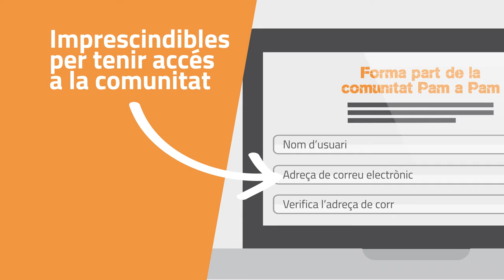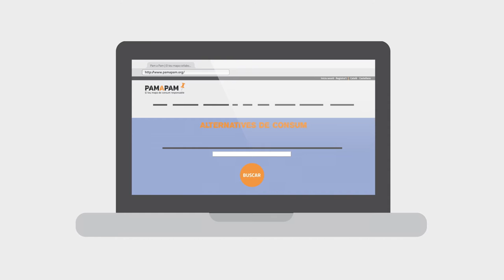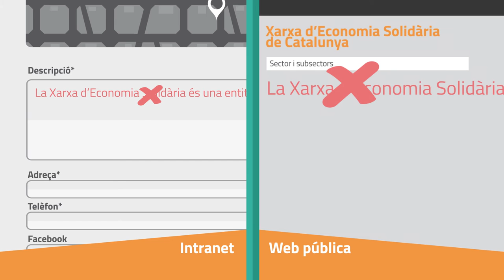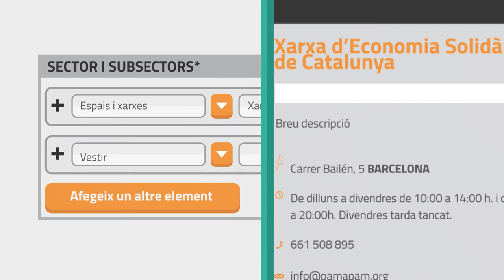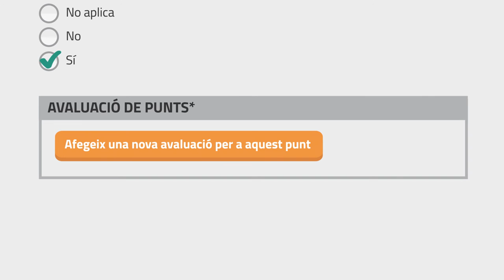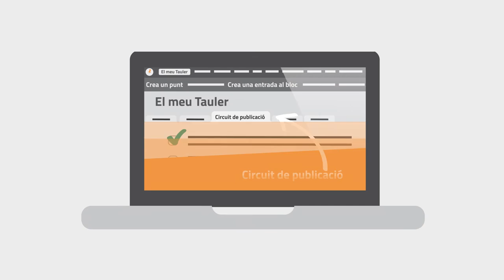Manual Pam a Pam: com pujar punts al mapa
Us expliquem com formar part de la comunitat Pam a Pam i  com convertir-vos en xinxetes taronja, les persones encarregades de mantenir viu el mapa d'iniciatives d'economia social i solidària de Catalunya.